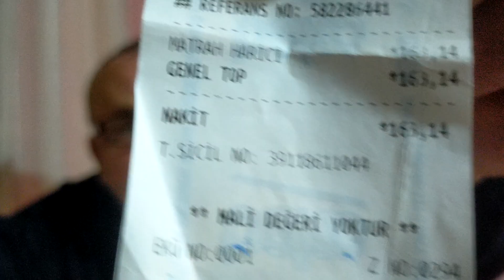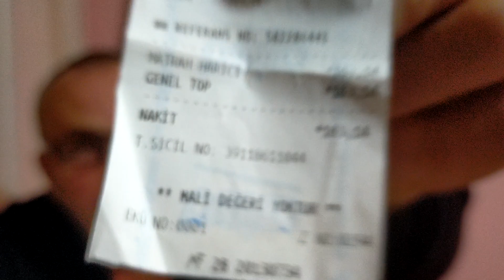FATURA YÜKSEK AMA ÇEKİM GÜCÜ AZ | İNTERNET SORUNU /